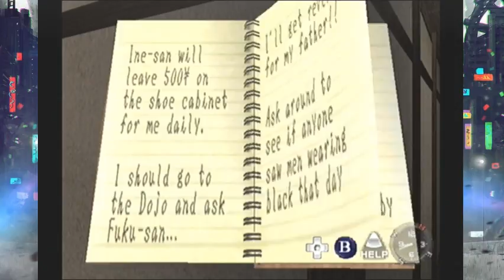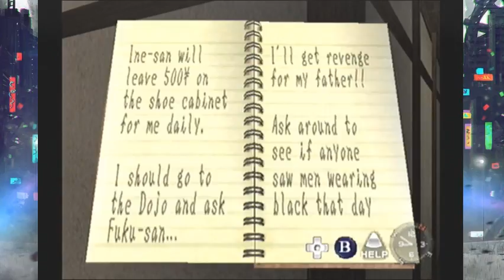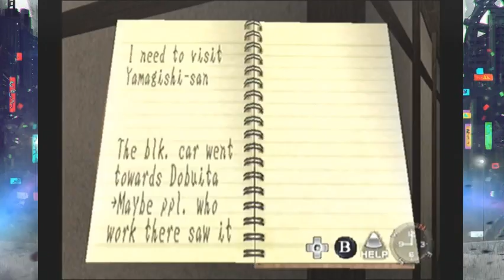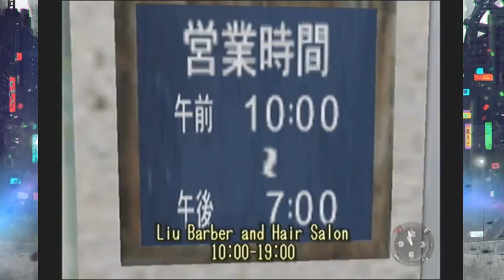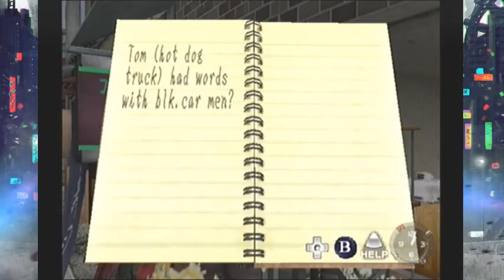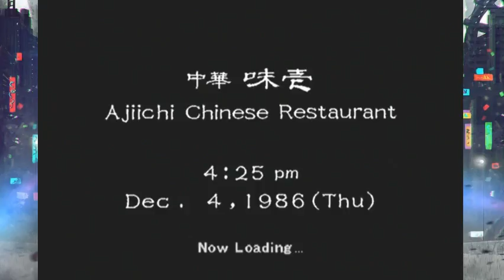FR Shenmue 1 Dreamcast Let's Play Partie 2